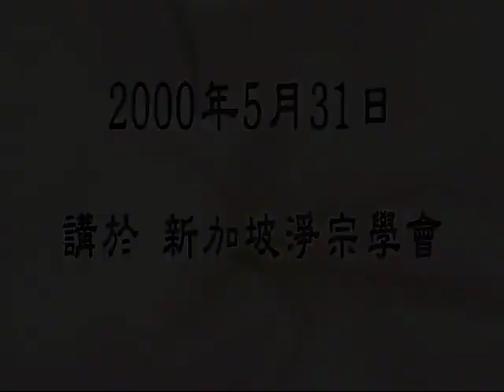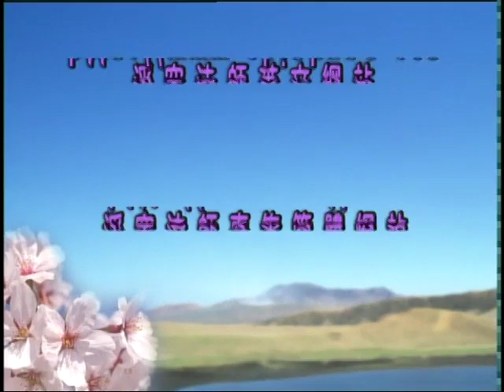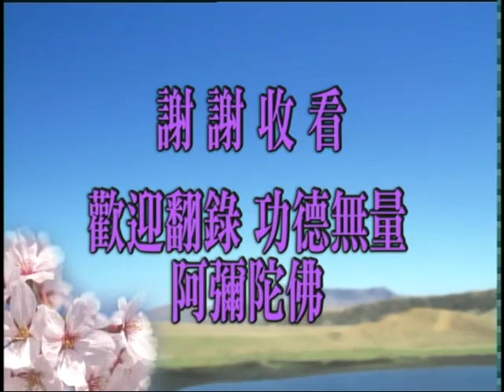Thập Thiện Nghiệp Đạo Kinh. Tập 8/149. Pháp Sư Tịnh Không